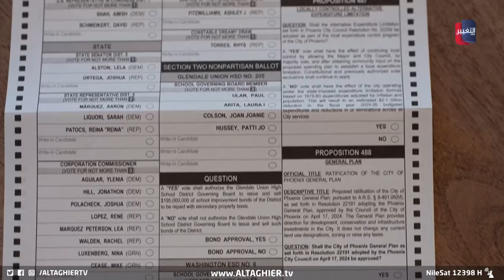شوارع اميركا تغلي .. هكذا سيفوز رئيس الولايات المتحدة الجديد | تقرير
في معركة الديمقراطية الكبرى، تتحول أصوات الملايين في الولايات المتحدة إلى نقطة فاصلة نحو مستقبل جديد، في عملية انتخابية دقيقة ومرتقبة تحبس أنفاس العالم.
موقع قناة التغيير الفضائية  الالكتروني